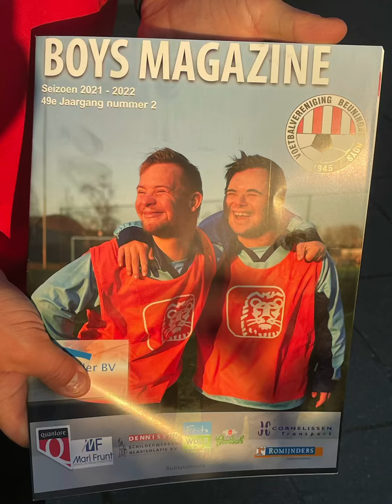De Eerste Video Van Kriz & Niels ￼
Dit is Eerste Video Van Ons Kanaal